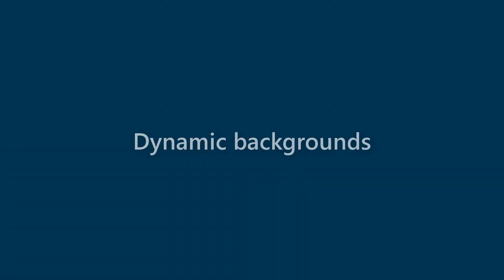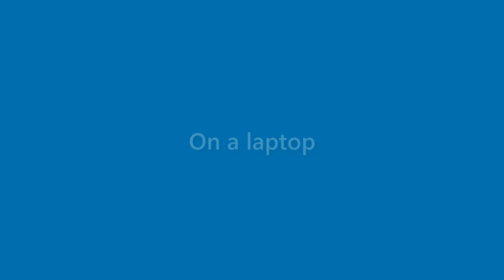Daryl Wells - appearance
Name Look - Daryl Wells - appearance. In this video we present "Daryl Wells" name look and feel in various scenarios.
This video will cover:
How does "Daryl Wells" look as a personal letterhead?
How does "Daryl Wells" look on a business card?
How does "Daryl Wells" look on a computer/laptop screen?
How does "Daryl Wells" look with different background colors?
How does "Daryl Wells" look with various fonts?